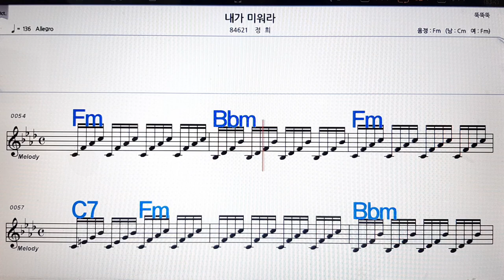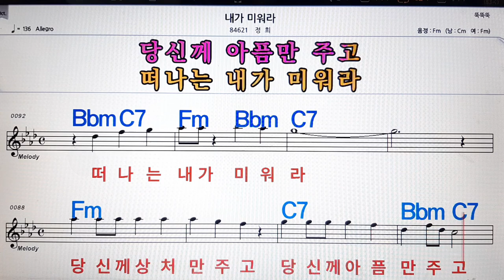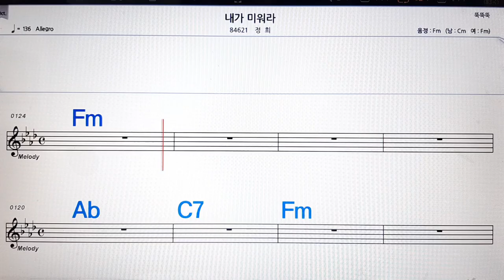내가 미워라/정희💋노래방, 악보,반주, 가라오케 ,코드, 가사 .💖Karaoke, Sheet music ,Chord, Lyrics ,MR